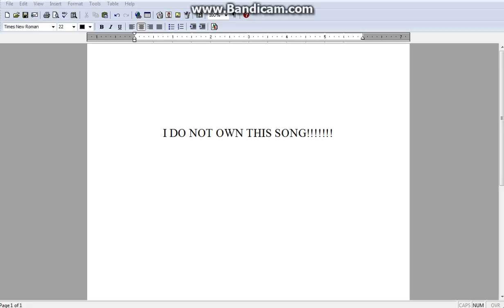Diary of a Wimpy Kid Soundtrack #01: Ride by The Vines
Here is the Link to Listen to this Song!